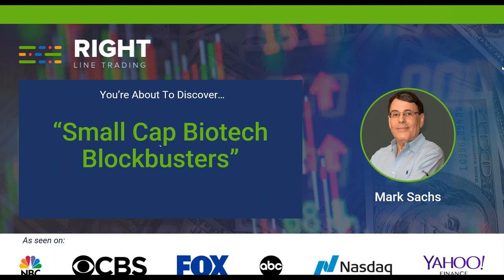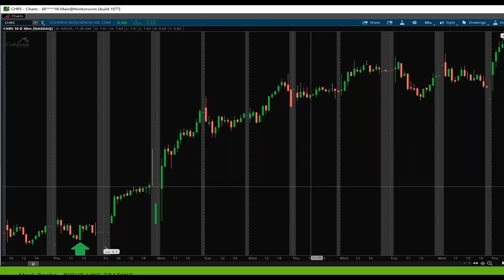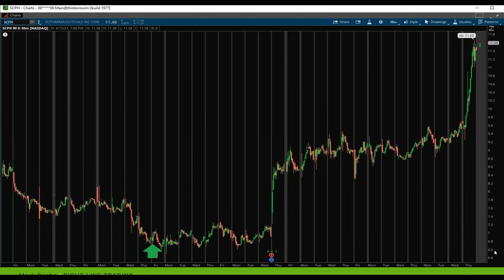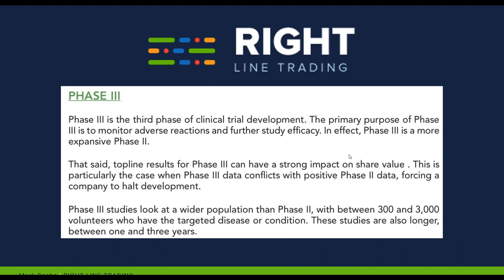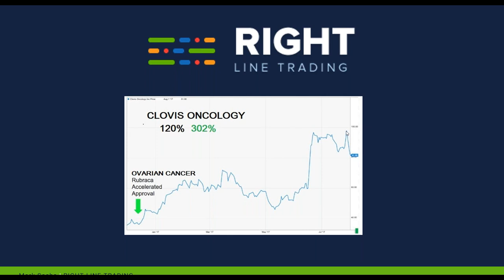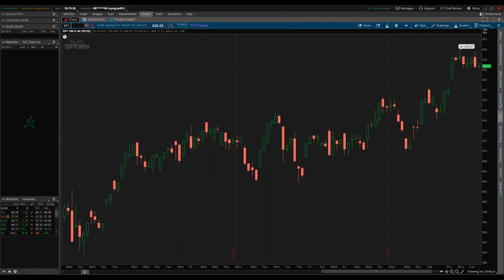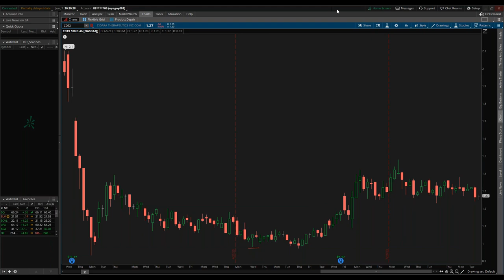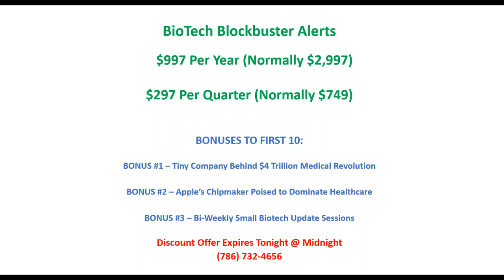Breakthrough Strategy Produces Multiple Triple Digit Winners in one Month!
Sound Begins at Minute 7:00
Trade options without gimmicks or phony, "hacks".
Just solid math and a ton of due diligence.